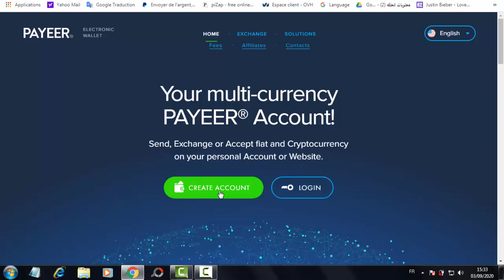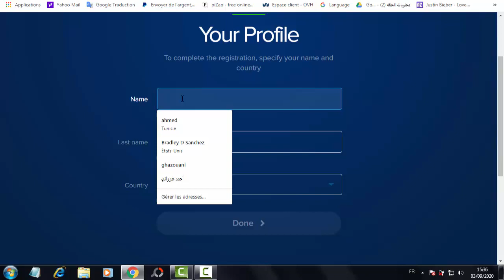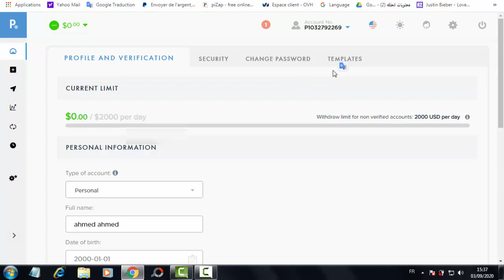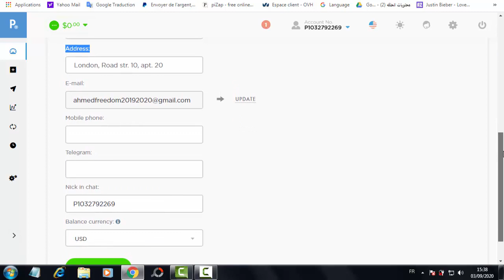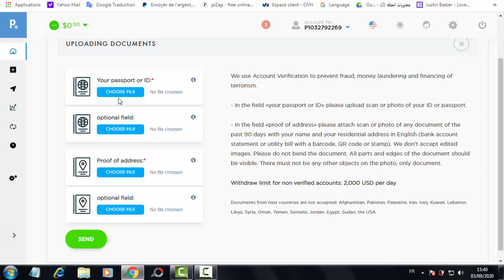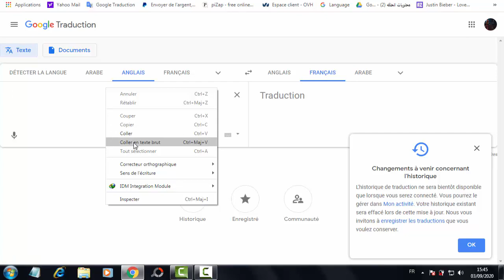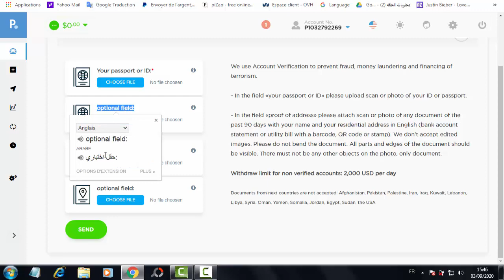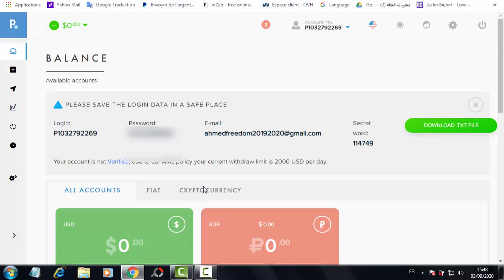شرح كيفية التسجيل في بنك بايير Payeer و تفعيله و في اقل 3 دقائق | 2021